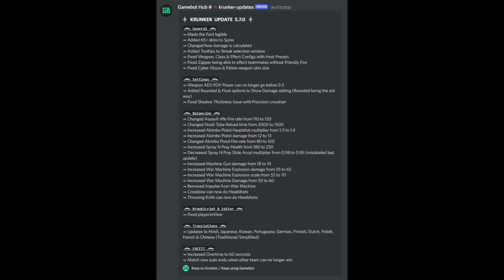Krunker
mashallah

esp,
wallhack,

kr
free kr
newest krunker.io hack, krunker.io twitch streamer, nuke